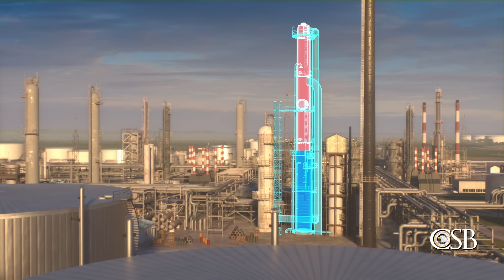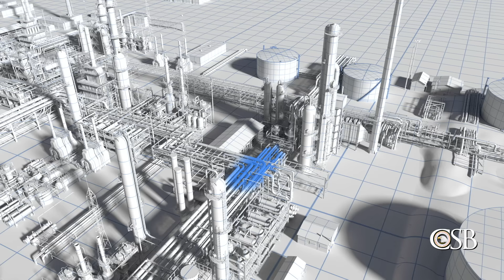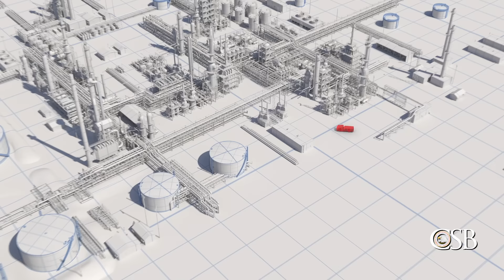Animation of April 26, 2018, Explosion and Fire at the Husky Energy Refinery in Superior, Wisconsin